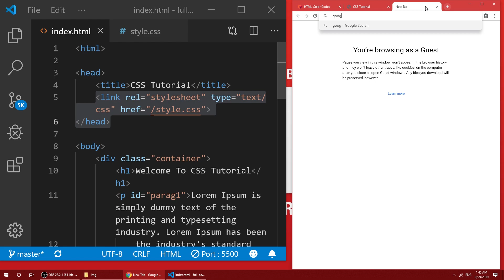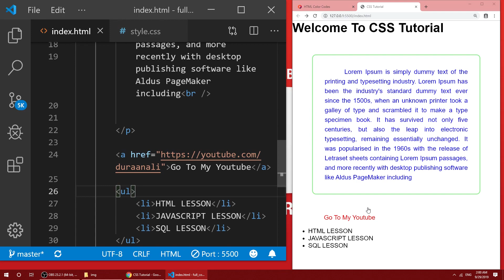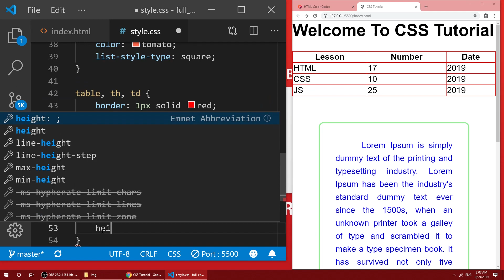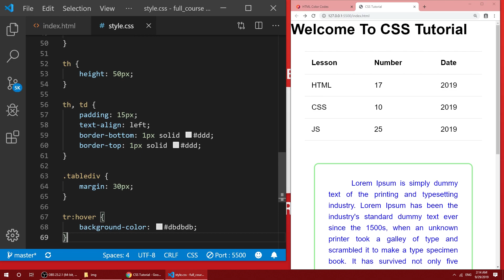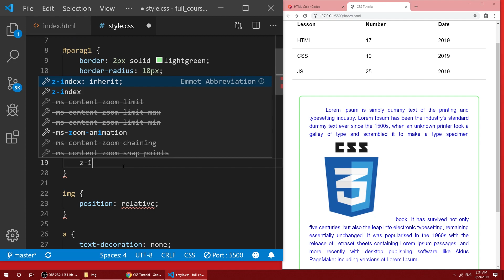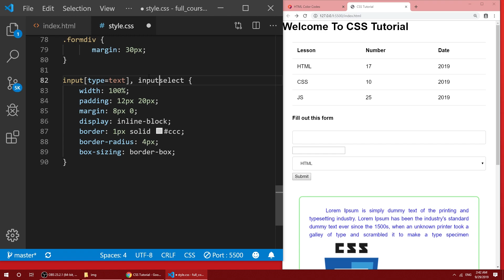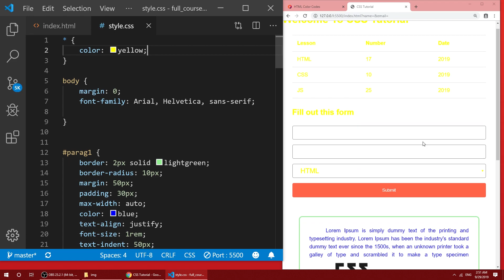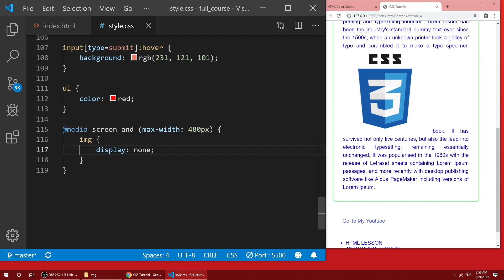CSS Full Course - Somali - Qaybta 2aad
Hadaa dooneysid in lagula taliyo ood saacad ama nusa saac aan live kuu soo galo, halkaan dhag sii

Chapters

00:00 Font
4:26 Links
8:54 List
12:15 Tables
22:04 Display
25:02 Positions
32:42 Forms
44:20 CSS Specificity
49:35 Media Query